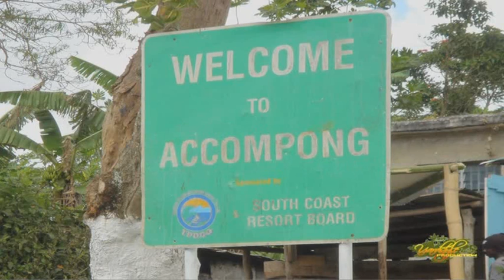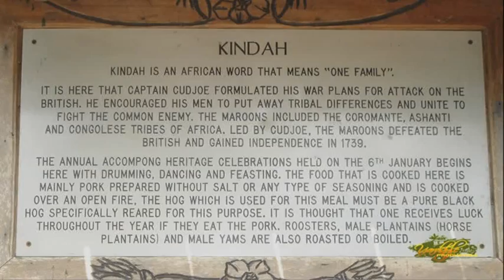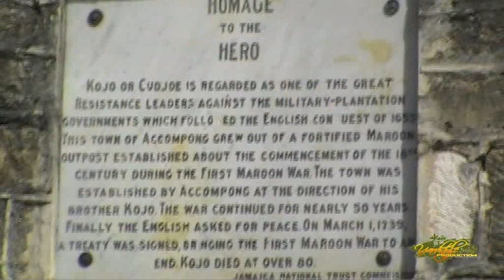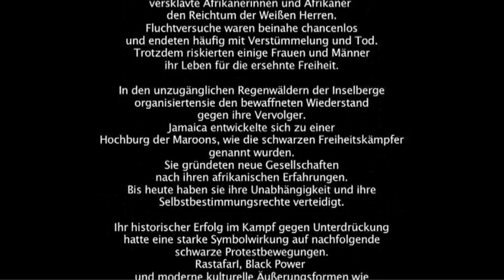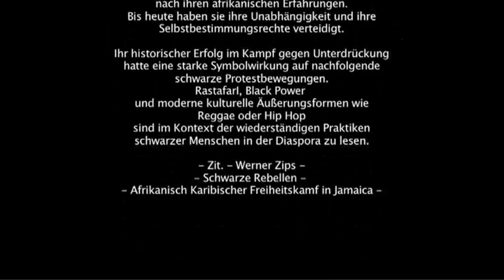Accompong Maroon Festival 2008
Maroon Festival @ Accompong - Jamaica